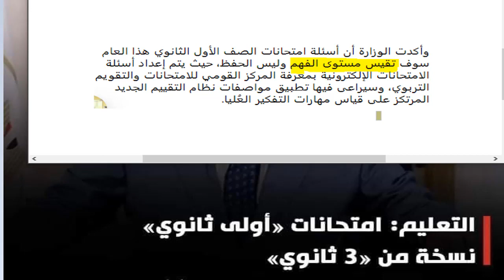نظام امتحانات اولى ثانوى لعام 2022